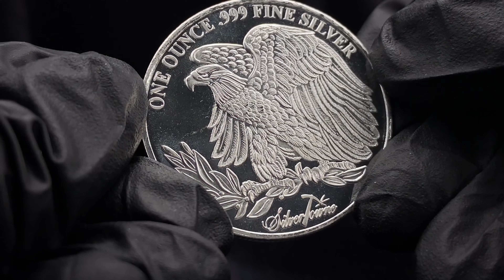Elevate Your Portfolio with the 1 oz Saint Gaudens Silver Round | BOLD Precious Metals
Welcome to BOLD Precious Metals! Prepare to enhance your investment portfolio with the exquisite 1 oz Saint Gaudens Silver Round from SilverTowne.

Experience Numismatic Elegance:

Indulge in the timeless beauty of this silver round, featuring the iconic Saint Gaudens design revered by collectors worldwide.
Guaranteed Authenticity: Each round is expertly minted and accompanied by a certificate of authenticity, ensuring the integrity of your investment.
Preserve Wealth: Silver's intrinsic value offers stability in fluctuating markets, safeguarding your financial future for generations to come.
BOLD - Your Reliable Investment Ally:

Whether you're an experienced investor or just starting out, we provide a carefully curated range of products tailored to meet your investment objectives.

Take Charge of Your Financial Destiny Today!

|Thanks|